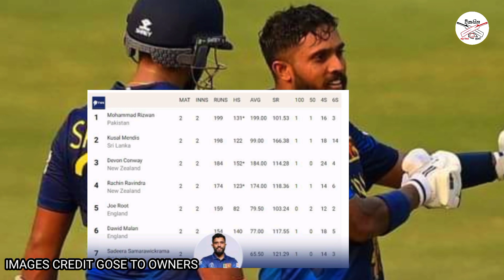මීළඟ ශ්‍රී ලංකා ඕස්ට්‍රේලියා තරඟයේදී කුසල් මෙන්ඩිස්ට මොකද වෙන්නේ - sl vs aus match world cup 2023